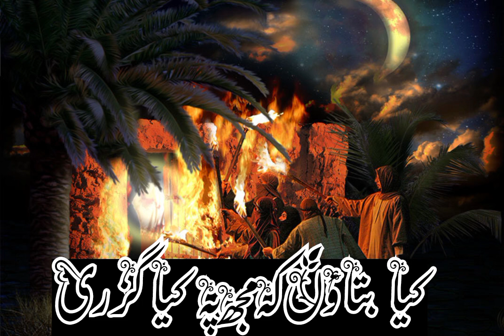main to wo hoon kay Ya Rasool Allah jis ki tazeem ap krty thy noha kazmi brother 110